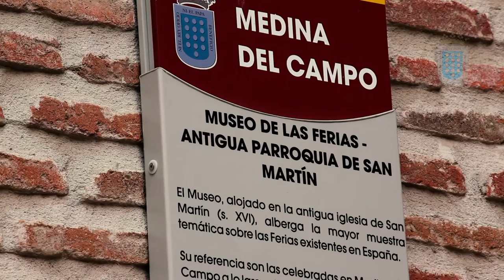City Centre Doctor Medina del Campo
Bruselas ha seleccionado la villa de Medina del Campo para que forme parte de la élite de los planes de desarrollo urbano: el ‘Urbact III’. Se trata de una estrategia que persigue impulsar acciones de apoyo a las empresas locales, el empleo local y los emprendedores.

Más de 500 ciudades de toda Europa compitieron este verano para formar parte de alguna de las 21 ‘redes’ del programa, en cada una de las cuales participan cinco núcleos urbanos. Sólo superaron el filtro el 20% de las localidades aspirantes. Medina del Campo es una de ellas, y uno de los cinco miembros de la ‘red’ denominada ‘City Centre Doctor’ junto a Sopron (Hungría), Kildare (Irlanda), Radlin (Polonia) y SanDonà di Piave (Italia).